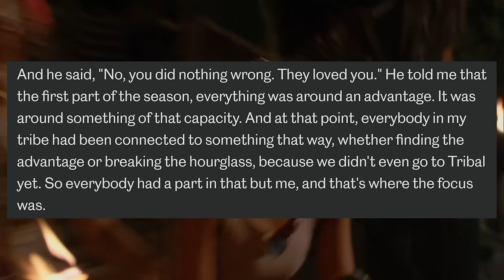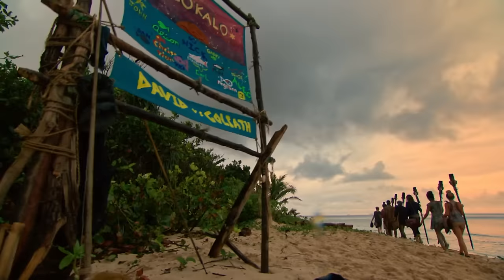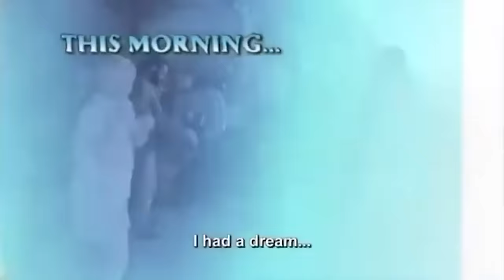Top 5 Survivor Players Who Deserved a Better Edit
Excluding winners.